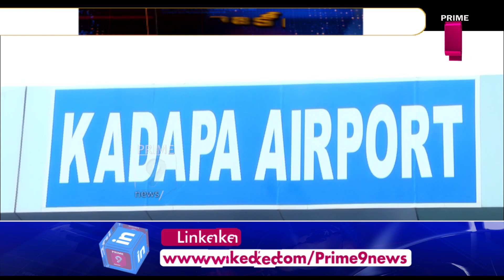సరికొత్త వ్యూహం..! ఛాన్స్ తీసుకున్నారా..? ఇస్తున్నారా..? | Terachatu Rajakiyam | Prime9 News